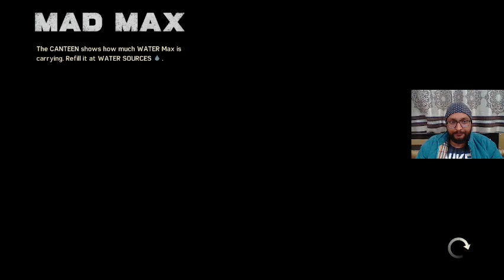mad max game \ mad max gameplay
For quarries
mad max game
mad max gameplay
mad max gamer
mad max gamer 17
mad max gamer yt
mad max gamer 150
mad max game trailer
mad max game download
mad max game pc
mad max gameplay
mad max pc gameplay
mad max ps4 gameplay
mad max 2015 gameplay
mad max game ps5
mad max ps3 gameplay
mad max gameplay
gaming videos
pubg video
gadi ka game
funny game
xbox video
kar wali game
game consoles
new video games
pacman game
retro games
six video games
video game price
motu patlu run
best video games
multiplayer video game
six video game 2020
most played game in the world
call of duty 3
netflix video games
halo 2
call of duty 1
sega games
amazon video games
epic games video games
let's play a game
se xbox xiv video
best xbox one games
upcoming video games
rockstar games video games
game and watch super mario bros
most played games
best xbox 360 games
popular video games
call of duty mw3
best video games of all time
play retro games
tennis for two
hot video games
new super mario bros 2
most popular video games
toru iwatani
best selling games of all time
ralph baer
pac man arcade game
online games to play on zoom
video games 2021
call of duty website
ghostbusters the video game remastered
pubg mobile lite video game
microsoft xbox video game consoles